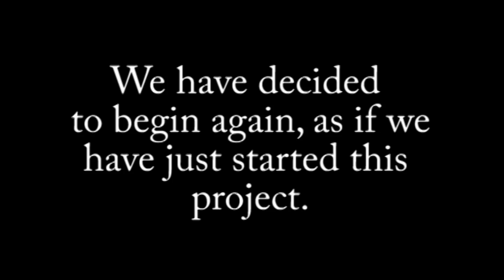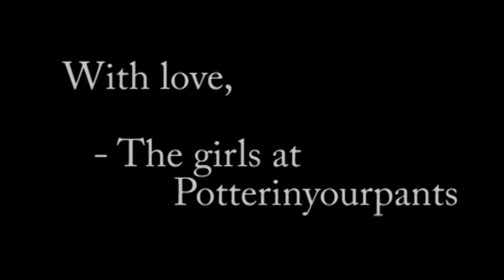Reboot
We have decided that, since not very many of us make video as often as
we would like, we are going to restart. We are going to pretend that
this is all new to us. We will hopefully start making videos, and stop
failing to finish all our projects. And e will hopefully be more
entertaining for you, the viewer. because if you watch this, you are
AWESOME.